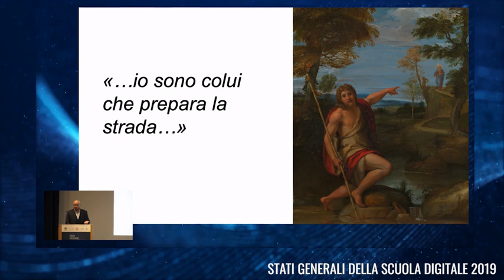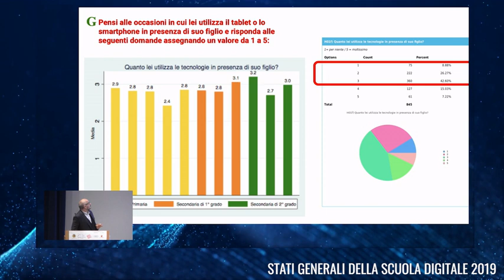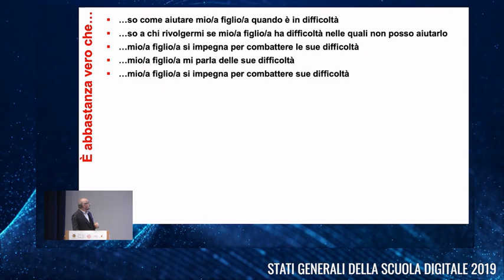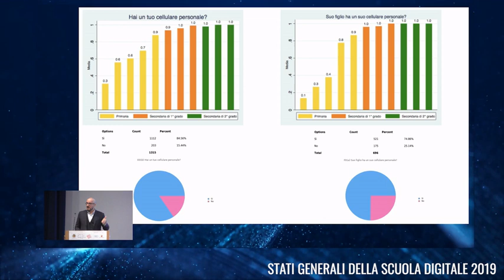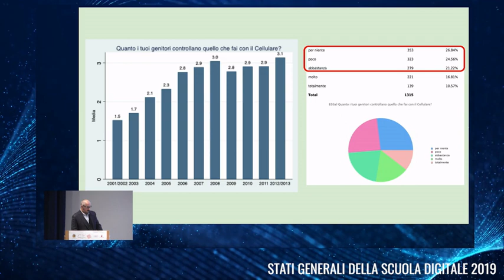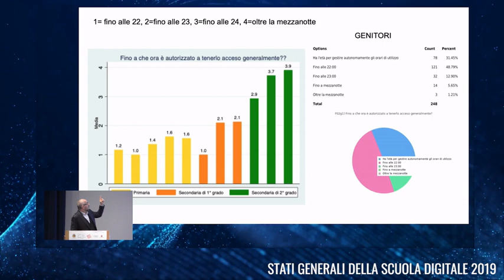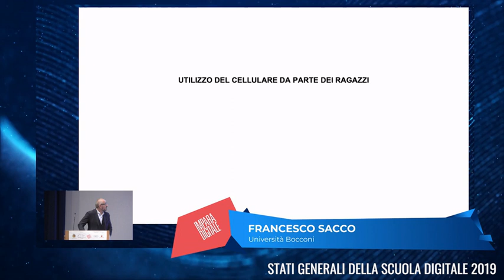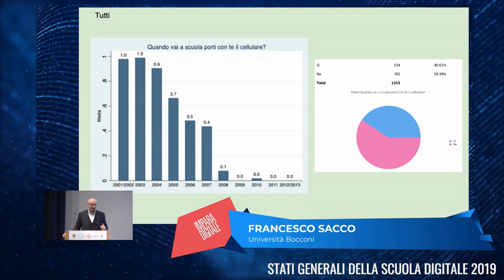10 Francesco Sacco LA RICERCA DIGITALE SI DIGITALE NO: I RISULTATI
Francesco Sacco
Docente di Digital Economy presso l’Università dell’Insubria e la SDA Bocconi, vicepresidente di Impara Digitale, editorialista su Wired, AgendaDigitale.eu, Il Sole 24 Ore. Partner e fondatore di S3K, Corporate Hangar e Algo Finance, partner di Voices - A Data Company. È stato consulente indipendente in numerosi progetti legati all’utilizzo o all’impatto dell’ICT, per primari player internazionali e nazionali. È membro del giurì dell’Istituto per l’Autodisciplina Pubblicitaria e consulente dell’Agcom. Dal 2011 al 2017 ha lavorato presso la Presidenza del Consiglio del Governo Italiano con vari incarichi relativi all’Agenda Digitale e allo sviluppo del piano nazionale per la banda ultralarga.